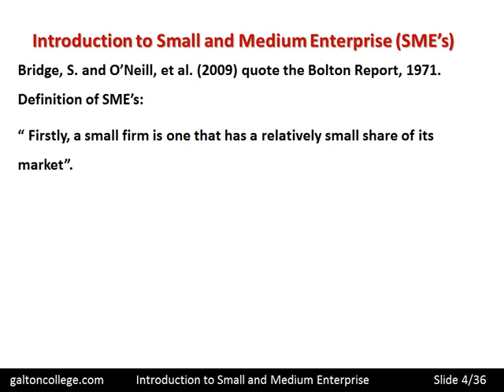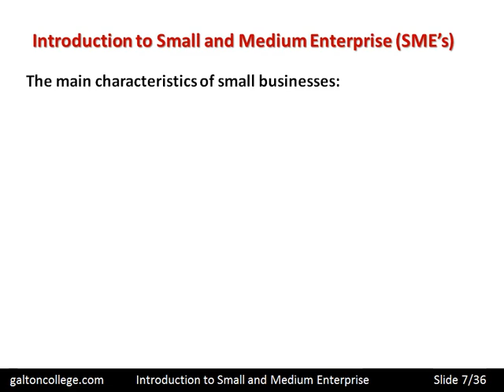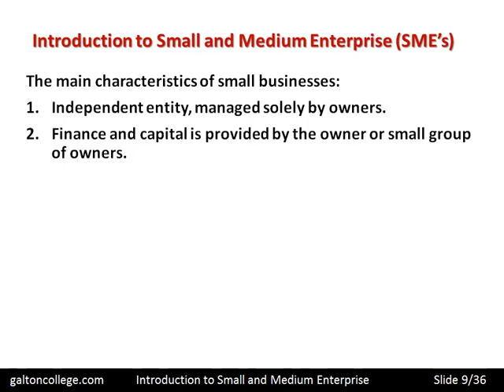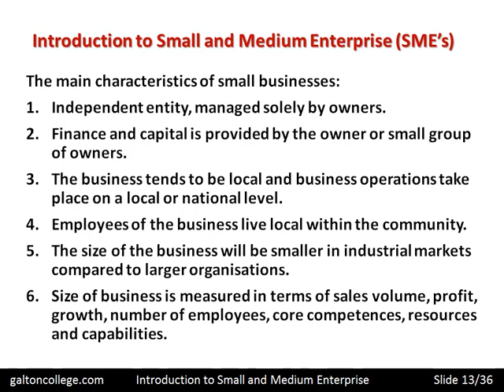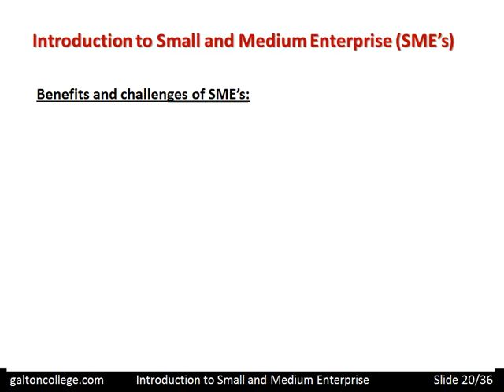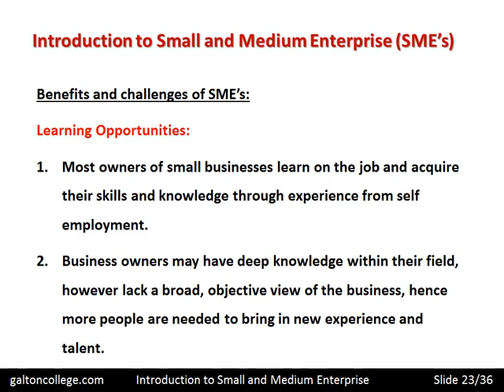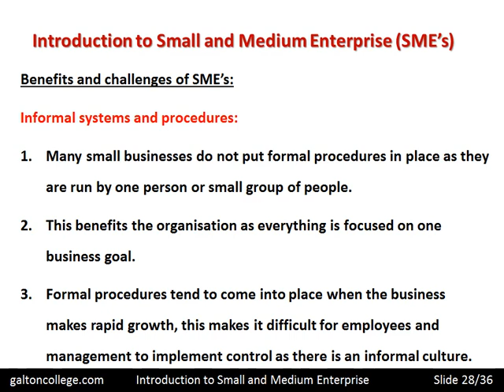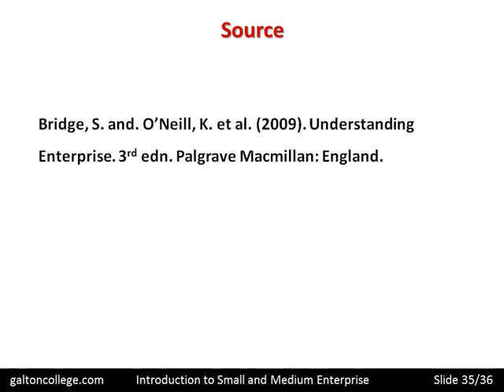Introduction to Small and Medium Enterprise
Small to medium size business have particular problems that their face and that need attention. Small businesses do not have the facility for extensive division of labour the men are also able to purchase state-of-the-art technology and their overall balance sheet may be weak. Medium size businesses by contrast are larger but the smell may have some of the problems encountered by small businesses. For example, cash flow may be a problem whereas in large businesses it's unlikely the cash flow will be a problem.
Despite the problems faced by both small and medium enterprises, they are an extremely important part of the economy. They contribute extensively to the national wealth, the extensive employment, and they are flexible and adapt to meet changing customer needs. Overall the small to medium size enterprise sector is highly desirable and is prized by most governments.